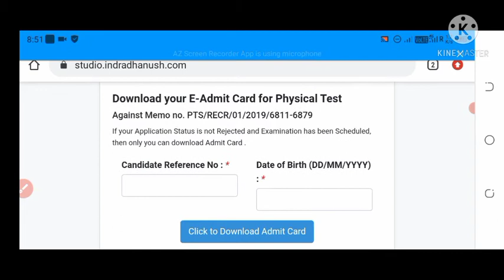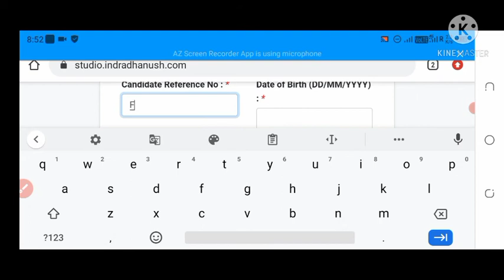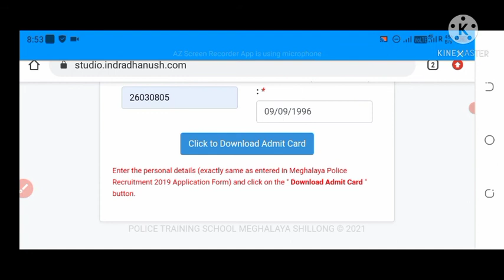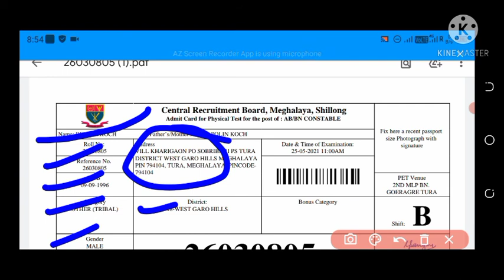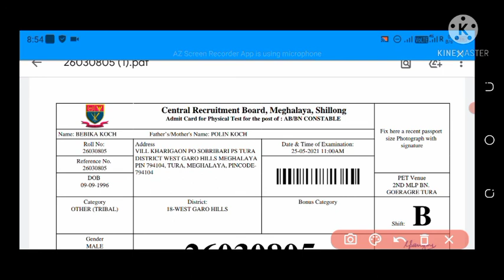Meghalaya police admit card download easily// Mlp admit card download step by step //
meghalaya police admit card 2020
meghalaya police writing test
meghalaya police 2020
meghalaya police notice
meghalaya capital name
shillong job
meghalaya police admit card
download
download 2020
download garo
maikai meghalaya police admit
card download

Meghalaya police admit card download  how to download Meghalaya police admit card
MLP admit card tura Shillong
How to download Meghalaya police admit card
1st MLP Shillong
2nd MLP tura ,goeragre
Download Meghalaya police admit cardMeghalaya police admit card cancel running issue pet Meghalaya police New update for rally 2020Videos acha laga to like share comments aur  karna Na vole thanks you

                         Bebika Koch

                    Koch YouTubers mix

                              Jai hind

             Jai Bharat       Vande mattaram

Meghalaya government jobs 2020
meghalaya police 2020
meghalaya police notice
meghalaya capital name
shillong job
download
download 2020
download garo
card download

1st MLP Shillong
2nd MLP tura ,goeragre
Download Meghalaya police admit card

Meghalaya police recruitment online apply all district of Meghalaya ab ub si sf 10  2019 new vacancy

Meghalaya police 7 apply online
How to apply mlp battalions
How to apply meghalaya police 7 battalions
How to download mlp admit card
How to download 7 admit card online
Meghalaya police 7 battalion 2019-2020
meghalaya police
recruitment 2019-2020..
meghalaya police

Meghalaya police recruitment 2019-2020 online apply ab ub si irbn commandos all district police meghalaya police 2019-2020 how to join meghalaya police how to apply Indian army bharti 2019 in telengana all India how to join indian army how to apply indian army artillery centre hyderabad relation bharti 2019Assam rifles recruitment  date
meghalaya police
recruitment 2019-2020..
meghalaya police
recruitment 2019
meghalaya police
recruitment
meghalaya police 2019
meghalaya police how to apply
Ki kam Sorkar balait mynta ha
Inspectorate of Prison Meghalaya
1012 post lait kam ha Meghalaya
Police, class 5 Shaneng lah ban
apply
Meghalaya Police Recruitment
2019- Jailor, Warder, Naik (AB),
Peon & many morel|Prisons
Department
Meghalaya Police Bharti 2020
Details
Meghalaya police recruitment
2019 online apply all district
of meghalaya departmental
recruitment siMeghalaya police recruitment
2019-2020 online apply ab ub si irbn
commandos all district police megp
Meghalaya prison jail warders
Meghalaya police recruitment
offline apply all district of
Meghalaya
Meghalaya Police (Jail Department)
2019| Full Job Details UpdatelHow
to Apply?
Meghalaya Police recruitment starts
from 12 Nov 2019 haduh 14 Dec
2019
BB 151, Meghalaya jail 53 Post, Aro
gipin Koborrang, BrinbaweMeghalaya police recruitment
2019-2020 online apply ab ub si irbn
Meghalaya police recruitment
Meghalaya
2019| Full Job Details UpdatelHow
to Apply?
2019
gipin Koborrang, BrinbaweMeghalaya Police 2019 +Age Full
Details|Direct Apply LinkAdvts+Age
pdf file
Kam Meghalaya Police, Sak 1015,
Talataha, Brinbawe 158
Meghalaya Police New Bharti
October 3 2019 Details H 77
Meghalaya police recruitment online
apply all district of Meghalaya ab ub
si sf 10 2019 new vacancy
New VACANCIES@ DIRECTORATE
of prisons,
PUBG UPDATE, Meghalaya Police
Service, Airtel Big Loss, BSNL New
Prepaid Plan,Koch new videoMy content is education defence force jobs notification video all India government jobs all Indian army indian navy indian air force bsf crpf cisf nsg irbn meghalaya police assam rifles assam police and civil service public service commission transport corporation social culture and mlp assam meghalaya tripura Nagaland arunachal pradesh manipur Delhina bihar jharkhand goa madhya pradesh uttar pradesh how to join indian army etc,My content is education defence force jobs notification video all India government jobs all Indian army indian navy indian air force bsf crpf cisf nsg irbn meghalaya police assam rifles assam police and civil service public service commission transport corporation social  jharkhand goa madhya pra